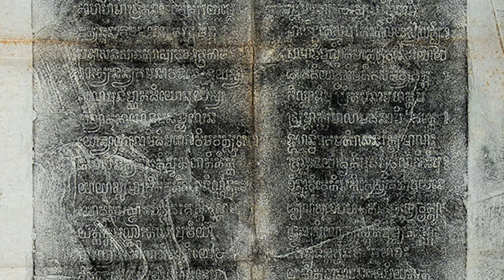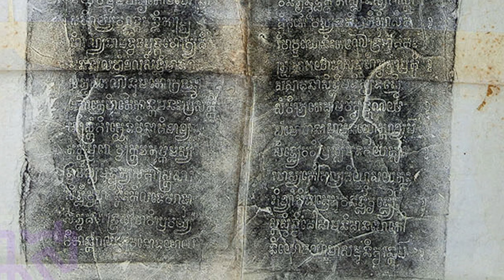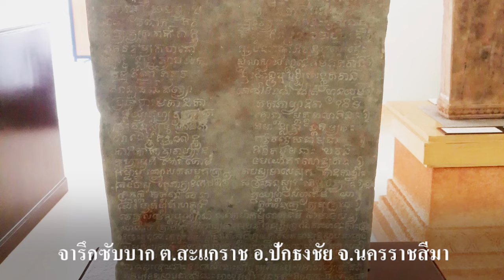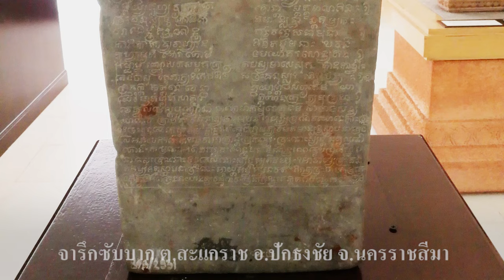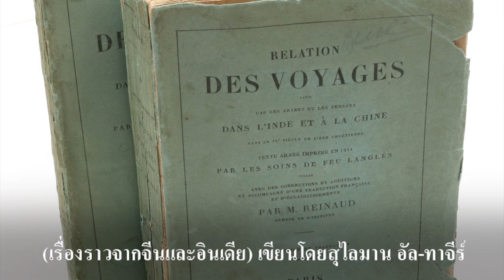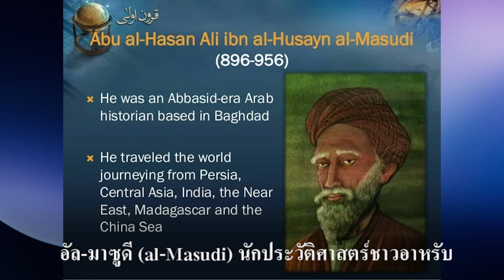Ep131 *พระเจ้าสัญชัยกษัตริย์ศรีวิชัย สังหารกษัตริย์เจนละน้ำ , เริ่มต้นสู่สมัยพระนคร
Ep131 *พระเจ้าสัญชัยกษัตริย์ศรีวิชัย สังหารกษัตริย์เจนละน้ำ ทำให้เจนละน้ำสิ้นสุดลง และเริ่มต้นสู่สมัยพระนคร

           กษัตริย์พระองค์ต่อไป ที่ถัดจากพระเจ้ามหิปติวรมัม คือพระเจ้าชัยวรมัมที่ 2 ชาวกัมพูชาเลี่ยงที่จะพูดถึงความอัปยศ ที่ถูกพวกชวกะหรือศรีวิชัยโจมตี ชาวศรีวิชัยเรียกกัมพูชาว่า นครจำปากาปุระ จารึกขอมในไทย เช่น
สด๊กก๊อกธมแผ่นที่ 2 (พ.ศ.1595) จ.สระแก้ว เขียนถึงการสืบลำดับตระกูลพราหมณ์ที่รับใช้กษัตริย์กัมพูชาถึง 12 รัชกาล ในสมัยพระนครตั้งแต่ พ.ศ.1345 -1575
          พระเจ้าชัยวรมัมที่ 2 (พ.ศ.1345-1393) เสด็จมาจากเกาะชวาในปี พ.ศ.1346 ได้อัญเชิญพราหมณ์หิรันยทามะหรือศิวไกรวัลย์มาด้วย เพื่อประกอบพิธีกรรมพราหมณ์ ไม่ให้อาณาจักรขอมต้องตกอยู่ภายใต้การปกครองของพวกชวกะหรือศรีวิชัยอีกต่อไป สิ่งนี้ยืนยันว่า กัมพูชาเคยถูกศรีวิชัยยึดครอง และพระเจ้าชัยวรมัมที่ 2 ผู้ก่อตั้งอาณาจักรพระนคร ก็เคยตกเป็นเชลยของอาณาจักรศรีวิชัย และอาศัยอยู่ที่มะธะรัม ในเกาะชวาหลายปี จนเรียนรู้ลัทธิเทวราชาจากราชวงศ์สัญชัย ซึ่งเป็นฮินดู พระองค์คงถูกนำตัวไปที่นั่นหลังจากที่ มหาราชาธรณินทราชา แห่งราชวงศ์ไศเลนทร์สืบราชสมบัติ อาณาจักรศรีวิชัย ต่อจากราชาธรรมเสตุแล้ว
          การขุดค้นพบศิลปะชวาที่หมู่บ้านร่อลวย ซึ่งเคยเป็นที่ตั้งของหริหราลัย เมืองหลวงของพระเจ้าชัยวรมัมที่ 2
ปราสาทโอพะอง ที่สร้างเมื่อประมาณ พ.ศ.1343 ได้รับอิทธิพลจากชวา ปราสาท กมาดาป ที่สร้างเมื่อ พ.ศ.1338
และปราสาทบากอง ได้รับอิทธิพลจากบรมพุทโธบนเกาะชวา ยืนยันได้ว่าศรีวิชัยเคยมีอิทธิพลในกัมพูชาอย่างแน่นอน
          การบุกโจมตีอาณาจักรเจนละของอาณาจักรศรีวิชัยทำให้เมืองขอม ที่อยู่ตอนใน แตกแยกกันหลายปีจนพระเจ้าชัยวรมัมที่ 2 ต้องรวบรวมอีกครั้งหนึ่ง จารึกซับบาก (พ.ศ.1609) ภาษาขอมโบราณที่ค้นพบที่นครราชสีมา กล่าวว่า พระเจ้าอาทิตย์อุทัยวรมัม ต้องทำพิธีไม่ให้อาณาจักรขอมอยู่ใต้การปกครองของศรีวิชัยอีก แสดงว่าหลังจากยุคพระเจ้าชัยวรมัมที่ 2 อาณาจักรศรีวิชัยอาจโจมตีกัมพูชา ปุโรหิต สดาศิวะ พี่เขยของพระเจ้าสุริยวรมัมที่ 1 กล่าวว่า ศิวไกรวัลย์สร้างลัทธิเทวราชา เพื่อไม่ให้อาณาจักรขอมต้องตกอยู่ขึ้นกับ ราชาแห่งภูเขา (ไศเลนทร์) และพวกชวกะ  จารึกวัดสำโรง (K.356) วัดสิธอร์ (K.111,พ.ศ. 1480) และจารึกปราสาทพระขรรค์ กล่าวถึงพวกชวกะ แสดงว่าหลังจากพระเจ้าชัยวรมัมที่ 2 ขอมยังต้องเผชิญภัยจากพวกชวกะ
          “พระเจ้านฤบดีศรีสัญชัย” ผู้สถาปนาอาณาจักรมะตะรามขึ้นบนเกาะชวาเมื่อ พ.ศ. 1275 ปรากฏหลักฐานอยู่ในศิลาจารึกพระเจ้าสัญชัย พบที่ตำบลชังคัล บนภูเขากูวีร์ ทางทิศตะวันออกเฉียงใต้ของบรมพุทโธ ในภาคกลางของเกาะชวา ยกย่องว่าพระองค์ทรงเป็นแม่ทัพเรือศรีวิชัย เคยรบพุ่งอย่างห้าวหาญ ได้รับชัยชนะกองทัพขอม วีรกษัตริย์ชาวชวาพื้นเมืองพระองค์นี้ ตำนานพงศาวดารเก่าแก่ของประเทศอินโดนีเซีย ก็กล่าวยกย่องเกียรติประวัติอันห้าวหาญของพระองค์และยืนยันว่า“ระตู สัญชัย” นับถือศาสนาพราหมณ์ ลัทธิไศวนิกาย ดังปรากฏหลักฐานการสร้างเทวาลัยชังคัลขึ้น ประดิษฐานศิวลึงค์ ที่ตำบลชังคัล ทางภาคกลางของเกาะชวาเมื่อ พ.ศ. 1275  ตามข้อความในศิลาจารึกของพระองค์ เป็นพยานแสดงให้เห็นถึง ความแตกต่างในการนับถือศาสนาภายในอาณาจักรศรีวิชัย แต่สามารถอยู่ร่วมภายในจักรวรรดิเดียวกันได้อย่างเป็นเอกภาพ
           หนังสือเล่มนี้ได้เขียนถึงเรื่องราวเกี่ยวกับพระราชาขอมพระองค์หนึ่ง กล่าววาจาท้าทายดูหมิ่นพระราชอำนาจของมหาราชผู้ยิ่งใหญ่ แห่งซาบากที่มีกองทัพเรือที่เข้มแข็ง ในที่สุดพระราชาขอมผู้โง่เขลาพระองค์นั้นประสบชะตากรรมอย่างไร เขาได้เขียนขึ้นคล้ายกับเรื่องราวในเทพนิยายอาหรับราตรีซึ่งเป็นเรื่องที่กล่าวถึงการที่อาณาจักรศรีวิชัยยกทัพบุกอาณาจักรเจนละนั่นเอง ซึ่งมีเนื้อหาดังนี้
           วันหนึ่งด้วยความริษยา กษัตริย์หนุ่มได้ตรัสในท้องพระโรงดังนี้ “ข้าต้องทำอะไรสักอย่างให้พอใจ”
อำมาตย์กราบทูลว่า “ทรงปรารถนาสิ่งใดหรือ พระเจ้าข้า” กษัตริย์หนุ่มตรัสว่า “ข้าต้องการหัวของกษัตริย์แห่งซาบากในจานของข้า” อำมาตย์กราบทูลว่า “ข้าพระองค์มิได้หวังว่าพระองค์จะทรงตรัสเช่นนั้นพระเจ้าข้า ซาบากมิได้เคยชิงชังซึ่งกันและกัน ไม่ว่าจะด้วยวาจาหรือการกระทำ ซาบากไม่เคยเป็นอันตรายกับเรา สิ่งที่พระองค์ตรัสไว้มิบังควรตรัสซ้ำอีกพระเจ้าข้า”
          กษัตริย์ขอมทรงกริ้วในคำกราบทูลของอำมาตย์ผู้นั้น พระองค์จึงส่งตรัสสิ่งที่ทรงปรารถนาดังขึ้น
จนขุนนางที่มาเข้าเฝ้าในท้องพระโรงได้ยินทั่วกัน ซึ่งความปรารถนานี้ได้ยินไปถึงท้องพระโรงของมหาราชาแห่งซาบาก องค์มหาราชาจึงบอกให้เหล่าเสนาจัดเตรียมเรือพันลำเพื่อออกทะเล หลังจากเตรียมเรือเสร็จแล้วองค์มหาราชาทรงตรัสกับฝูงชนที่มาส่งเสด็จว่า “เราจะไปเที่ยวเกาะแก่งต่าง ๆ ในทะเลซักหน่อย” เมื่อออกเรือแล้วองค์มหาราชาสั่งให้กองทัพเรือยกพลขึ้นบกไปที่เมืองหลวงของกัมพูชา แบบสายฟ้าแลบ พวกเขาล้อมพระราชวังและจับกษัตริย์ขอมมาไว้ต่อหน้ามหาราชา
           องค์มหาราชาตรัสถาม กษัตริย์ขอมว่า “เหตุใดพระองค์จึงมีความปรารถนาในสิ่งที่นอกเหนืออำนาจของพระองค์ แม้ว่าสำเร็จแล้วก็ไม่ได้ทำให้พระองค์มีความสุข หรือแม้ว่ามันจะสำเร็จได้ง่ายไม่ก็มิใช่เหตุอันควรที่จะตรัสเช่นนั้น”  กษัตริย์ขอมไม่ตรัสตอบ องค์มหาราชาจึงตรัสต่อไปว่า “พระองค์ปรารถนาที่จะเห็นศีรษะของหม่อมฉันในจานของพระองค์  ถ้าพระองค์ต้องการยึดประเทศของหม่อมฉันหรือแม้แต่ทำลายส่วนหนึ่งส่วนใดของมัน หม่อมฉันก็จะทำแบบนั้นกับพระองค์เช่นกัน แต่พระองค์แค่ปรารถนาที่จะเห็นศีรษะของหม่อมฉันในจานของพระองค์ หม่อมฉันก็จะทำกับพระองค์แค่นั้น หม่อมฉันจะไม่เอาสมบัติอะไร กลับไปประเทศของหม่อมฉันแม้แต่ชิ้นเดียว”
           องค์มหาราชาเสด็จกลับไปที่วังของพระองค์แล้วทรงนั่งบัลลังก์ และมีศีรษะของกษัตริย์ขอมอยู่ในจานของพระองค์